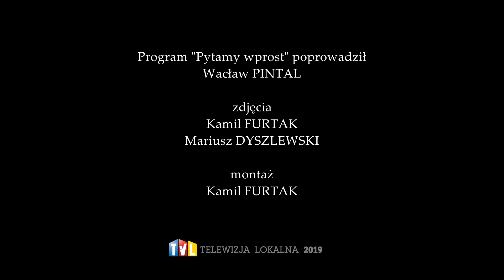PYTAMY WPROST Z DN. 20 WRZEŚNIA 2019 - ELŻBIETA ŁUKACIJEWSKA I RENATA BUTRYN